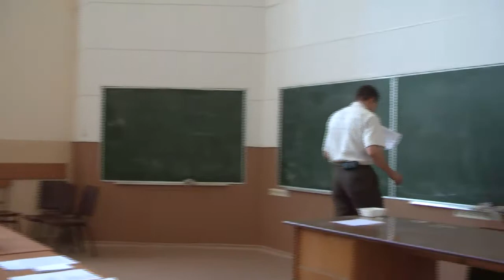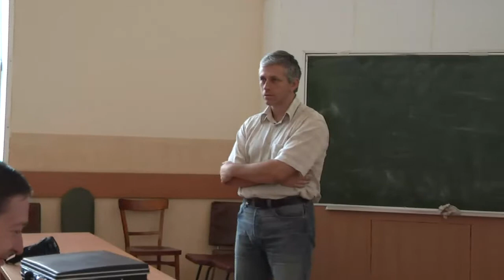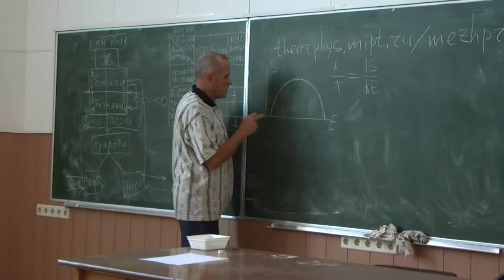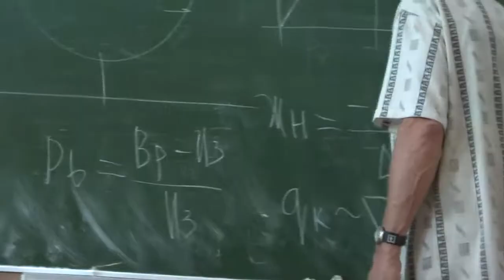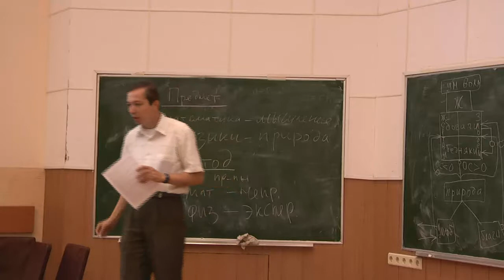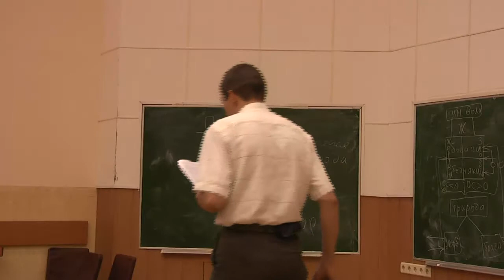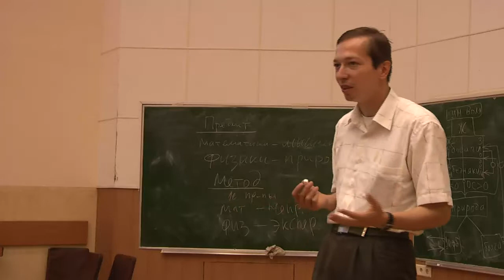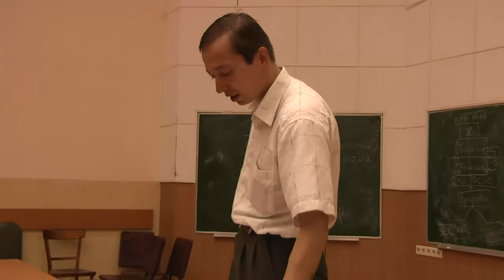Иванов М.Г., 09.09.2009. Что такое физика и математика?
Межпредметный семинар - это обзорный научно-образовательный семинар, ориентированный в первую очередь на студентов. Традиционно докладчики предупреждаются, что студентам первого курса всё должно быть интересно, и хоть что-то понятно. Темы докладов бывают самые разные (от физики до музыки), но любую тему мы стремимся рассмотреть с физико-математической точки зрения. При выборе тем и докладчиков учитываются пожелания участников семинара. Возможны студенческие доклады.

На семинаре помимо студентов мы рады видеть всех заинтересованных в Межпредметном семинаре преподавателей, особенно тех, кто уже выступал у нас, или планирует выступить в будущем. Мы были бы благодарны, если бы преподаватели проинформировали свои группы о Межпредметном семинаре.

План первого заседания в учебном году традиционен:
- Организационные вопросы. Материалы семинара. Как сдавать зачёт.
- Короткие выступления преподавателей, с описанием тем, по которые они могут сделать доклады. Предварительный план ближайших заседаний.
- Межпредметный доклад организатора.
- Дискуссия.
МФТИ ГУ